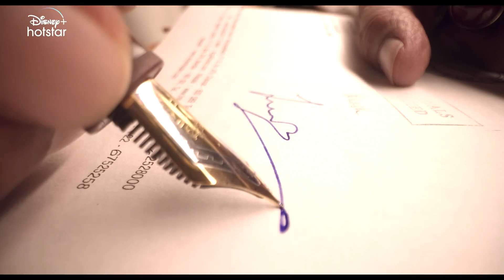Top 7 Superblow Crime Thriller New Hindi Web Series October 2023